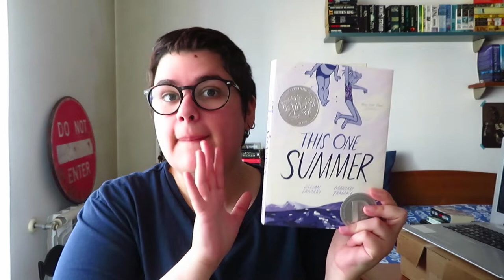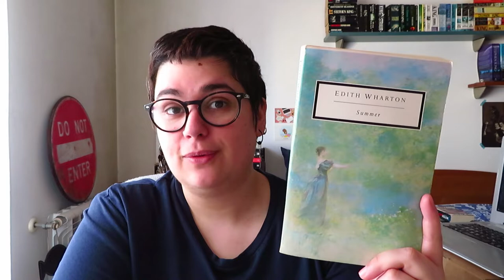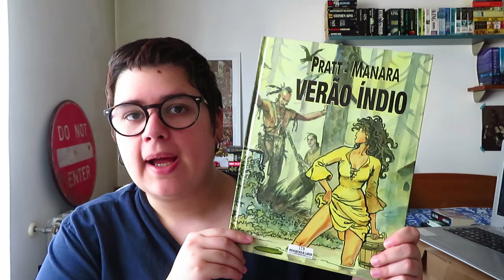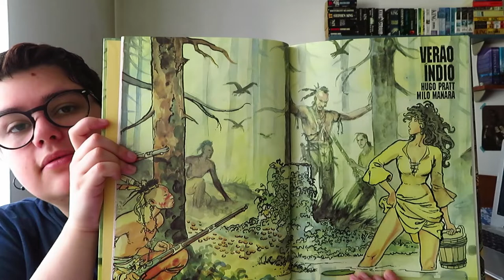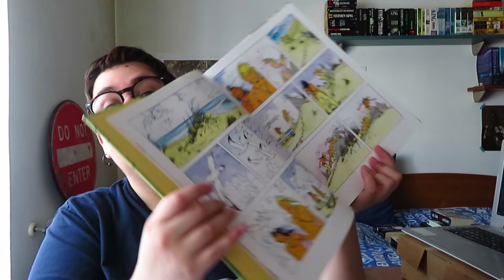3 livros que se passam no Verão | Três Recomendações às Terças Ep. 14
📚 Livros mencionados!
- Summer de Edith Wharton
- Dandelion Wine de Ray Bradbury
- Verão- Índio de Pratt e Manara